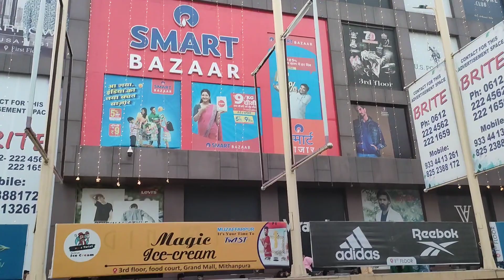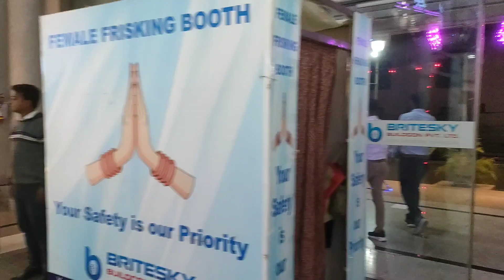Muzaffarpur City explore| Malls of Muzaffarpur | City vlog Muzaffarpur